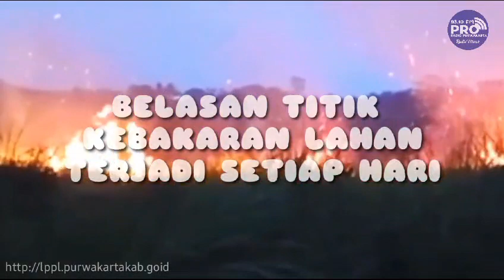ILM CEGAH KARHUTLA